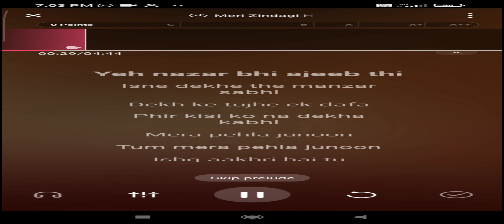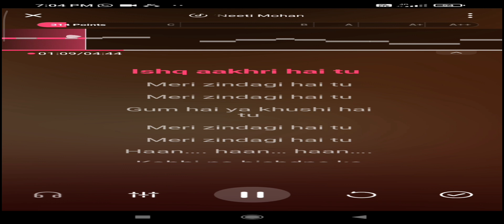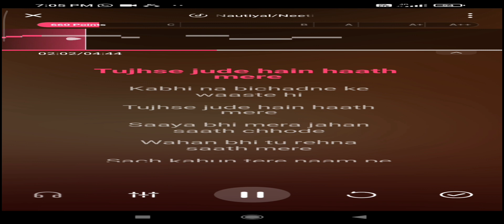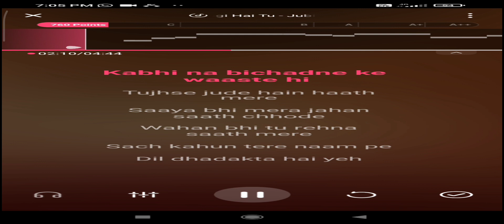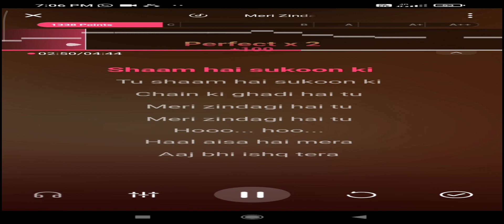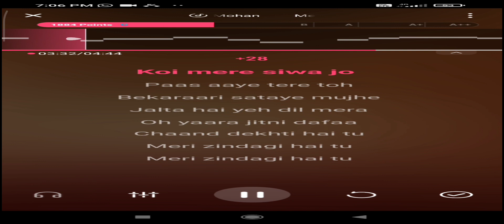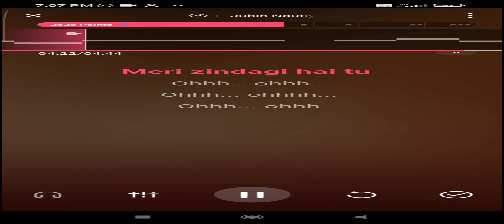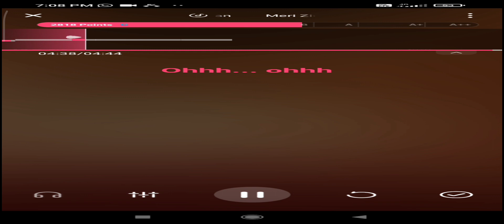Gham Hai Ya Khushi Hai Tu Lyrics Full Official Video Jubin Nautiyal 2024 Hindi Song Meri zindagi Hai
Description

Meri Zindagi Hai Tu (Song) Satyameva Jayate 2 | John A, Divya K | Rochak ft Jubin, Neeti | Manoj M

2.6M

255,550,987

2021

Likes

Views

Oct 28

90

Hit Videos

Presenting "Meri Zindagi Hai Tu - Song" from movie

Gulshan Kumar & @ytshivam5354musicshorts  In association with Emmay Entertainment presents 'Satyameva Jayate 2' featuring John Abraham and Divya Khosla Kumar. Produced by Bhushan Kumar, Krishan Kumar, Monisha Advani, Madhu Bhojwani, Nikkhil Advani. Written & Directed by Milap Milan Zaveri.

Set as Caller Tune:

Meri Zindagi Hai Tu as your caller tune - sms 2SJYT1 Το 54646

Meri Zindagi Hai Tu - Ye Nazar as your caller tune -

sms 2SJYT2 Το 54646

Meri Zindagi Hai Tu - Tere Naam Pe as your caller

tune - sms 2SJYT3 To 54646 Meri Zindagi Hai Tu - Kabhi Na Bichhadne as your

caller tune sms 2SJYT4 Το 54646

Meri Zindagi Hai Tu - Haal Aisa Hai Mera as your caller tune sms 2SJYT5 To 54646

Meri Zindagi Hai Tu - Ye Nazar

Meri Zindagi Hai Tu - Tere Naam Pe

Meri Zindagi Hai Tu - Kabhi Na Bichhadne

Meri Zindagi Hai Tu - Haal Aisa Hai Mera

Credits: